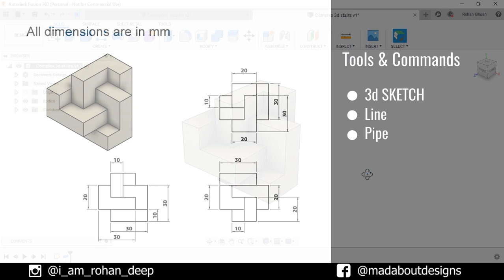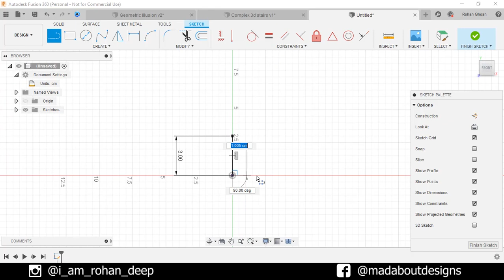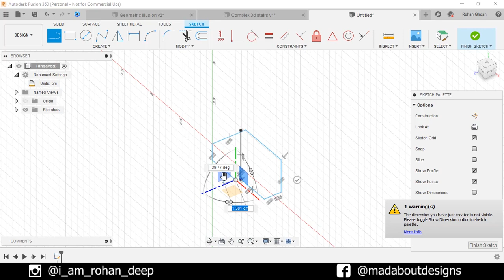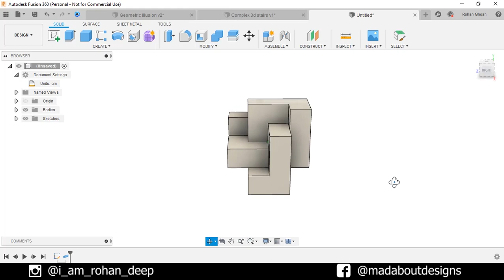How to design a 3D Complex Stairs in Autodesk Fusion 360 | Tutorial for beginners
Autodesk Fusion 360 Tutorial showing how to design a 3D Complex Stairs in simple step.

Tools used in this video are
1. 3D sketch
2.  Line
3. Pipe

For more designs follow on